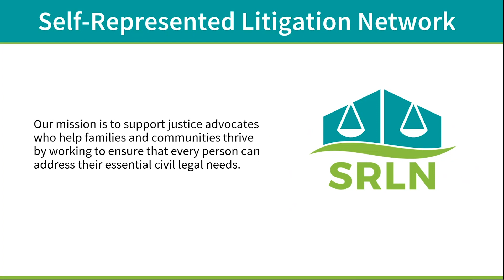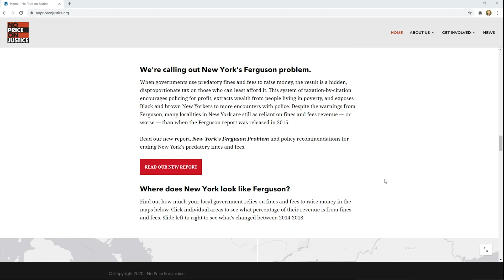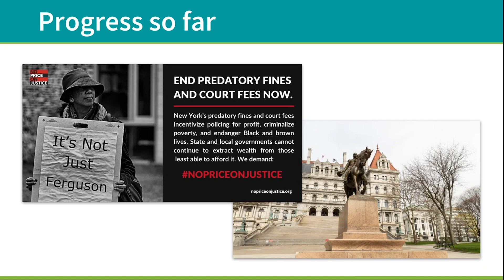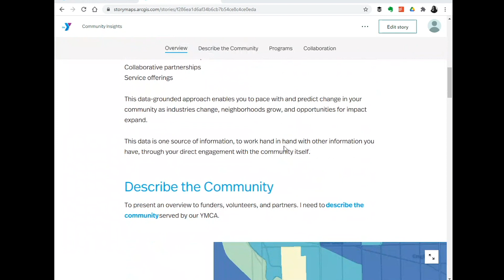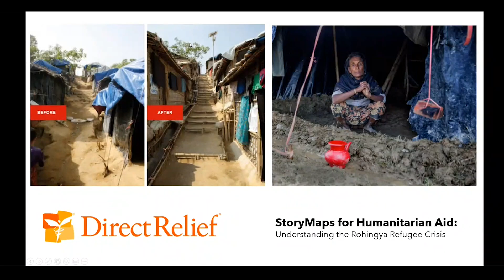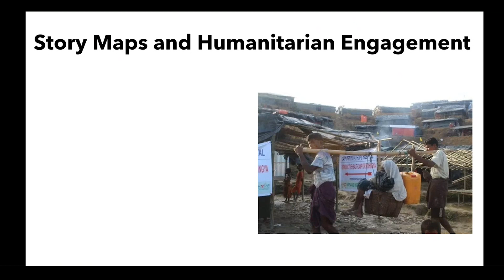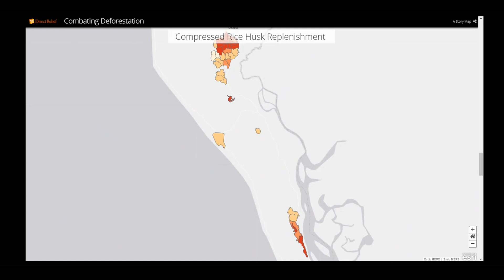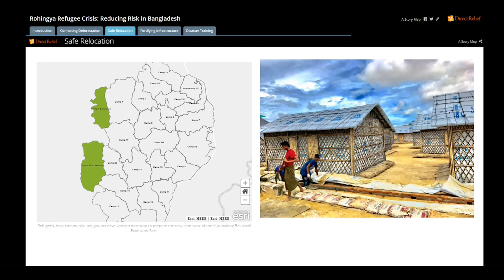Storytelling with Maps for Nonprofits Webinar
Storytelling with maps and place-based information is an immersive, interactive way to engage with audiences and reveal complex patterns and connections with a visual, easy-to-understand language. Join colleagues from Direct Relief, YMCA-USA, and Self-Represented Litigation Network as they share how using storytelling with maps engages, informs, and inspires internal and external audiences such as board members, humanitarian response professionals, and communities in need. Meet Andrew Schroeder, Vice President of Research and Analysis at Direct Relief; Maria Alicia-Serrano, Senior Direct of Research, Analytics, and Insights at YMCA of the USA; and Alison Davis-Holland, Cartography and StoryMaps Lead at Self-Represented Litigation Network.